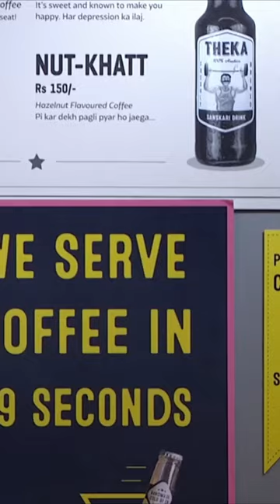"Pitch Perfect: Shark Tank's Greatest Hits"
Get ready to dive into the most intense and thrilling pitches ever witnessed on Shark Tank! From innovative products to jaw-dropping ideas, this compilation showcases the best moments from the hit TV show. Watch as entrepreneurs face the ultimate test as they pitch their ideas to the formidable panel of sharks. With high stakes and even higher hopes, which pitches will sink and which will swim? Tune in to witness the drama, excitement, and unforgettable moments that make Shark Tank a must-watch!